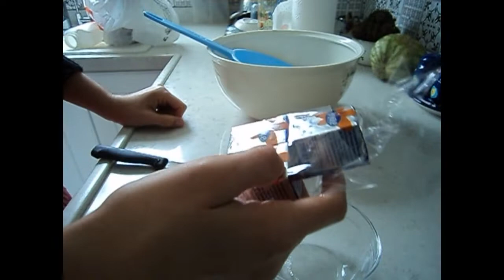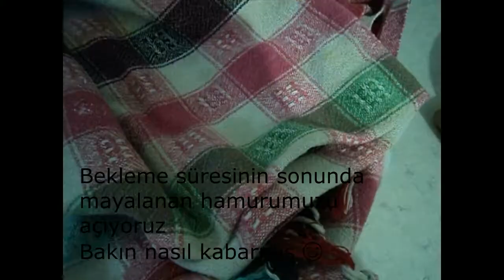Mayalı Hamur Nasıl Yapılır, Püf Noktaları, Çağımızın Hastalığı Dikkat Eksikliği, Odaklanamama, Hamur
Mayalı Hamur Nasıl Yapılır, Maya nasıl kabarır Püf Noktaları, ile öğreniyoruz, bu arada Çağımızın Hastalığı Dikkat Eksikliği, Odaklanamama sadece çocukların değik, yetişkinlerinde en büyük problemi

Yaş Maya, ile kolay bir şekilde evde Mayalı Hamur Nasıl Yapılır, Püf Noktaları ile öğrendikten sonra evde kolayca mayalı poğaçalar, mayalı hamur hazırlayabileceksiniz

Mayalı Hamur Malzemeler
4 su bardağı un
1 paket instant maya
1 yemek kaşığı şeker
1 tatlı kaşığı tuz
ılık su ( Yaklaşık 1,5 su bardağı)